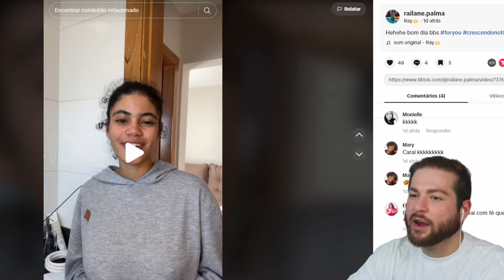Cortou o cabelo com BARBEADOR